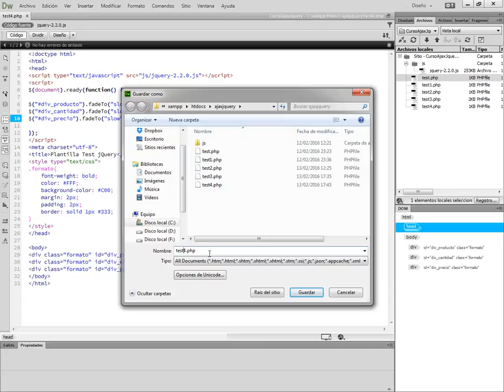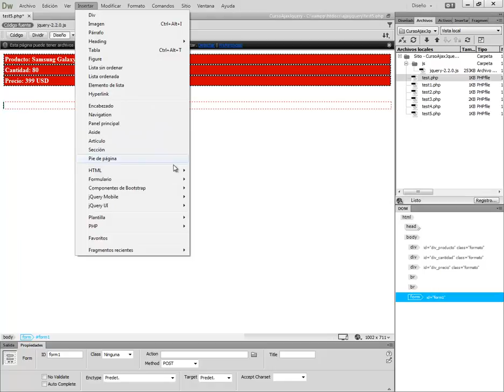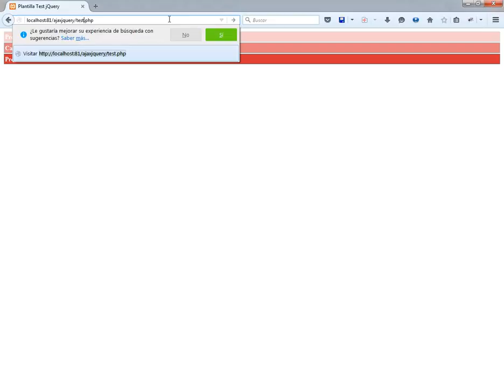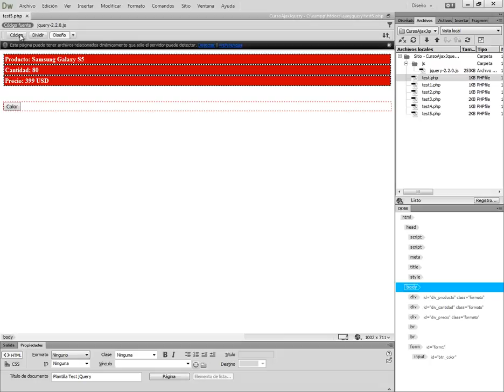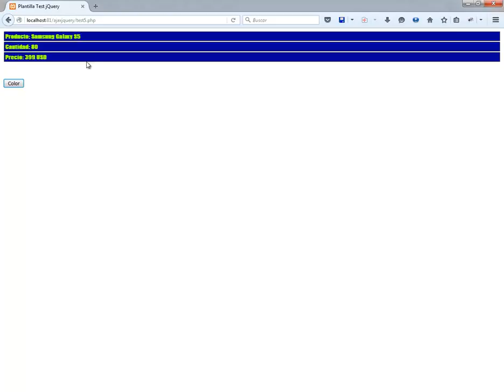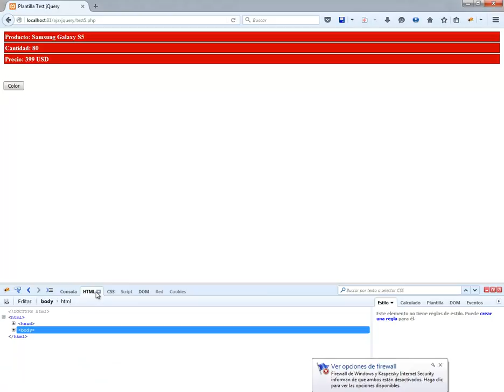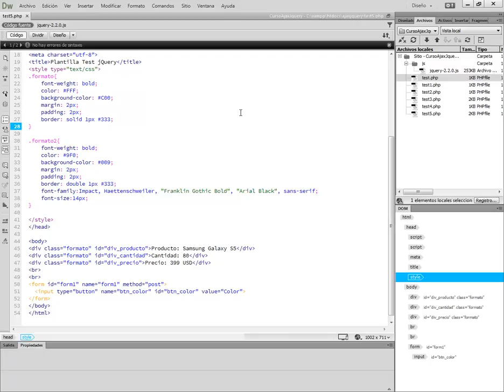CURSO DE AJAX & JQUERY - VIDEO 05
Insertar un formulario en nuestro script de prueba y luego un botón. Intercambiar los estilos usando jQuery. Realizar un test de nuestro script con el Firebug para ver como se comportan los diferentes formatos de colores al presionar el botón.